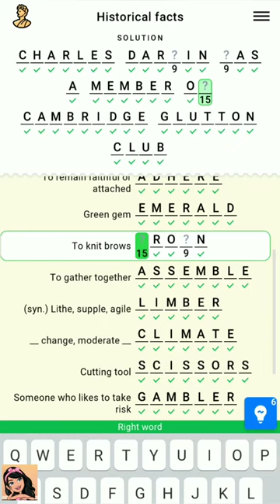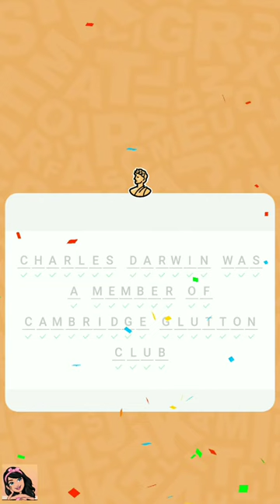Figgerits Game Historical Facts Level - 23 Walkthrough | Puzzle Game